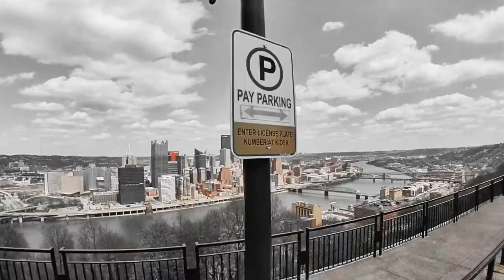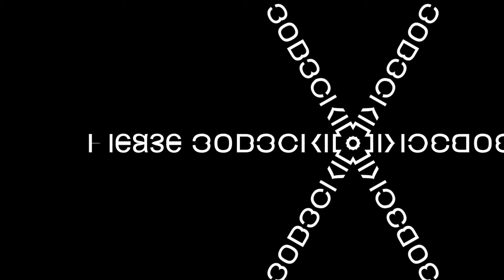‼️7 YEAR OLD PASSENGER || FIRST RIDE || STREET ART VISUAL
ONLY 7 YEARS OLD! ALREADY LOVING THE TWO WHEEL LIFESTYLE!
Teaching My Little Ones All About The Dangers, Safety’s, And Responsibility’s That Come With This Amazing Sport!🏍🖤

‼️CURRENTLY LOOKING FOR SOME GOOD GEAR FOR THEM TO WEAR! MYSELF AS WELL...

🖤PLEASE COMMENT ALL RECOMMENDATIONS 🖤

Song: FADED (remix)
Artist: MARSHMALLOW

P
L
E
A
S
E

S
U
B
S
C
R
I
B
E